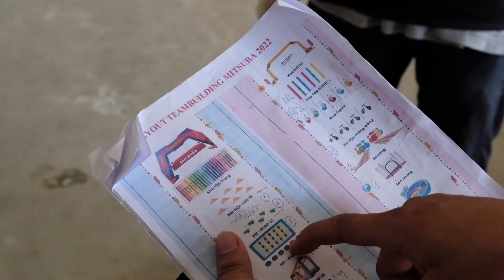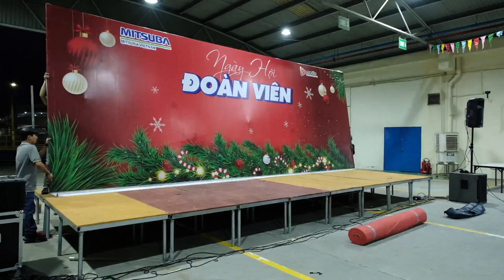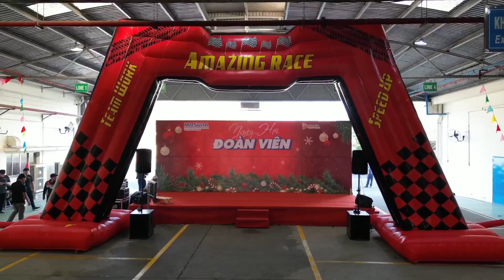Tổ Chức Sự Kiện, Teambuilding tại Đồng Nai | Công ty Hmedia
HMEDIA là công ty truyền thông chuyên cung cấp dịch vụ quay sự kiện khai trương chuyên nghiệp. Chúng tôi hiểu rằng video là một công cụ quan trọng để nắm bắt sự chú ý của khách hàng và tạo dựng hình ảnh mạnh mẽ cho doanh nghiệp của bạn.

Nếu như bạn đang cần tìm một công ty quay phim sự kiện khai trương. Bạn có thể xem qua một số ưu điểm của dịch vụ quay phim HMEDIA.

+ Kinh nghiệm lâu năm:
Bằng kinh nghiệm lâu năm của đội ngũ nhân sự, những chuyên viên trong ekip sản xuất của HMEDIA đã từng quay phim cho hàng trăm hàng nghìn cửa hàng khai trương

+ Thiết bị đời mới, đầy đủ:
Với những thiết bị quay đời mới luôn được trang bị và cập nhật, hệ thống trang thiết bị phụ kiện đi kèm rất đầy đủ. Giúp cho những thước phim khai trương luôn có hình ảnh rõ nét và bắt mắt, những âm thanh vô cùng sống động

+ Khả năng sáng tạo ý tưởng mới mẻ hấp dẫn:
Điều đặc biệt nhất đó là kịch bản quay phim luôn được dàn dựng bởi những chuyên viên có kinh nghiệm lâu năm và có khả năng sáng tạo rất tốt. Sự mới mẻ trong ý tưởng, sự hấp dẫn và thú vị trong sáng tạo luôn là yếu tố quan trọng nhất để HMEDIA khác biệt với các đơn vị khác.

+ Mức giá hợp lý:
Bên cạnh đó, chúng tôi luôn có mức giá hợp lý nhất dành cho bạn, báo giá mà chúng tôi gửi đến bạn luôn đảm bảo rất tốt và vô cùng hợp lý. HMEDIA sẽ có báo giá rõ ràng và minh bạch, dễ hiểu để bạn có thể an tâm sử dụng dịch vụ mà không phải lo lắng phát sinh nhiều.

Với mong muốn mang thương hiệu của bạn thêm nhiều tầng cao hơn. Lựa chọn quay sự kiện khai trương tại HMEDIA chắc chắn sẽ mang đến cho quý khách hàng những sản phẩm hoàn thiện nhất góp phần tạo nên dấu ấn cho doanh nghiệp. Đồng hành cùng sự phát triển của quý khách hàng là niềm vinh hạnh cho HMEDIA.

🔥 Công ty TNHH Truyền Thông Hmedia
📌 248 Phạm Văn Thuận - KP3 - P.Thống Nhất - TP.Biên Hòa - Đồng Nai

HMEDIA is a media company specializing in providing professional opening event filming services. We understand that video is an important tool to capture customer attention and create a strong image for your business.

If you are looking for a company to film opening events. You can take a look at some of the advantages of HMEDIA filming service.

+ Long experience: With the long experience of the staff, the experts in HMEDIA's production team have filmed for hundreds of thousands of store openings

+ New, complete equipment: With the New generation filming equipment is always equipped and updated, the accompanying equipment and accessories system is very complete. Helps the opening movies always have clear and eye-catching images, extremely vivid sounds

+ Ability to create new and attractive ideas: The most special thing is that the filming script is always staged by experts with many years of experience and very good creativity. Newness in ideas, attractiveness and fun in creativity are always the most important factors that differentiate HMEDIA from other units.

+ Reasonable price: Besides, we always have the most reasonable price for you, the quote we send to you is always guaranteed to be very good and extremely reasonable. HMEDIA will have a clear, transparent, and easy-to-understand quote so you can safely use the service without having to worry too much. With the desire to bring your brand to higher levels.

Choosing to film the opening event at HMEDIA will certainly bring customers the most complete products that contribute to making a mark for the business.

🔥 Hmedia Communications Company Limited
📌 248 Pham Van Thuan - Quarter 3 - Thong Nhat Ward - Bien Hoa City - Dong Nai

HMEDIA是一家专业提供专业开幕活动拍摄服务的媒体公司。我们知道视频是吸引客户注意力并为您的企业打造强大形象的重要工具。

如果您正在寻找一家公司来拍摄开幕活动。您可以看看HMEDIA拍摄服务的一些优势。
+ 丰富的经验：HMEDIA 制作团队的专家凭借员工的长期经验，拍摄了数十万家门店开业

+ 全新、齐全的设备：随着新一代拍摄设备的不断配备和更新，配套的设备和配件系统非常完整。帮助开场电影始终拥有清晰醒目的图像、极其生动的声音

+能够创造出新奇有吸引力的创意：最特别的是，拍摄剧本总是由具有多年经验和非常好的创意的专家上演。创意的新颖性、吸引力和创意的乐趣始终是HMEDIA区别于其他单位的最重要因素。

+ 合理的价格：此外，我们始终为您提供最合理的价格，我们发送给您的报价始终保证非常好且极其合理。HMEDIA将提供清晰、透明且易于理解的报价，让您可以放心地使用该服务，而不必担心太多。渴望将您的品牌提升到更高的水平。

选择在 HMEDIA 拍摄开幕活动肯定会为客户带来最完整的产品，有助于为企业留下印记。

📞 请跟我们联络以获取有关我们服务的更多明细。
🔥 Hmedia 媒体有限公司
📌 同奈省，边和市，统一坊，三号区，范文顺路，248号.
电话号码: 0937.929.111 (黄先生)